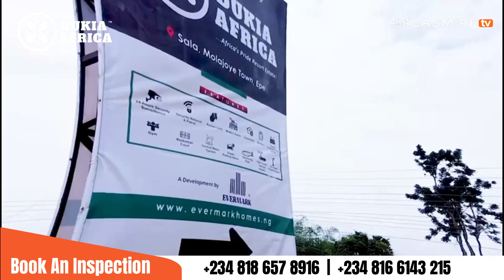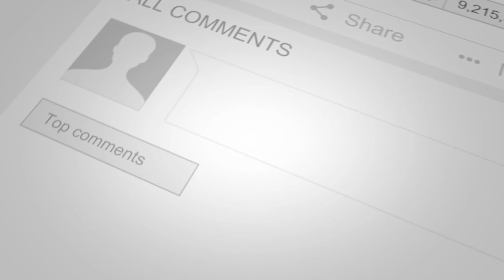DUKIA AFRICA.Invest now in Africa biggest resort estate,buy at pre-launch price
*DUKIA AFRICA*
MOLAJOYE, EPE
LAGOS NIGERIA

*DUKIA AFRICA* is situated at the most serene and beautiful part of the New Lagos Epe.

*DUKIA AFRICA* is a beautiful and luxurious real estate ecosystem that mixes nature, functional living spaces and Homes .

 *DUKIA AFRICA* is entertainment, recreation at it’s peak, sitting structurally on a large expanse of land specially, *DUKIA AFRICA* is also entails services and business district in symbolic grandeur.

 *LOCATION*
Sala, Molajoye Town, Epe Lagos.

*TITLE*:
Governor's Consent

*500sqm*=*#15,000,000* (Pre-Launch Price)

*300sqm*=*#10,000,000* (Pre-Launch Price)

 *Installmental Payment Plans Available.*

- Perimeter fence
- Good drainage system
- Interlocked roads
- Dedicated Transformers and Central Generator
- Water Hydrant
- Streetlights
- CCTV Cameras
- Recreational facility.
- Car parks
-Eco Friendly
-Helipad

 *NEIGHBORHOOD*:
-Alaro City
-Augustine University
-Isimi Lagos

 *DUKIA AFRICA*
Africa’s Biggest Resort Estate ✍🏻*